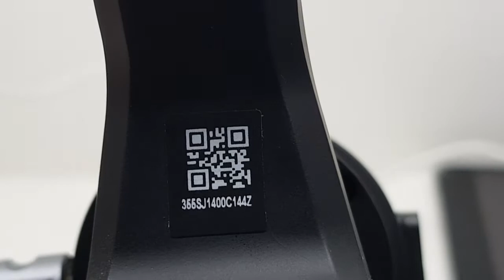Ronin - SC Gimbal lock issue - SO/JetCo